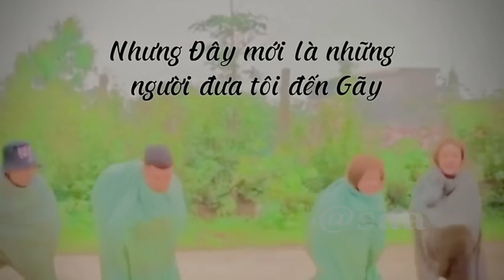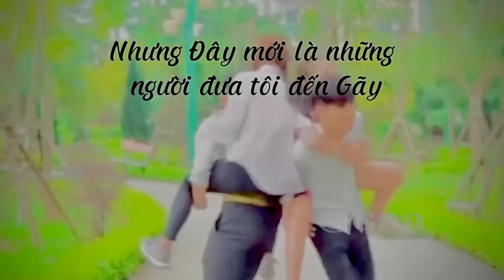Tổng Hợp Những Video Hài Hước Của Team Gãy TV Media Trên TikTok - Tik Tok Gãy TV Media P46